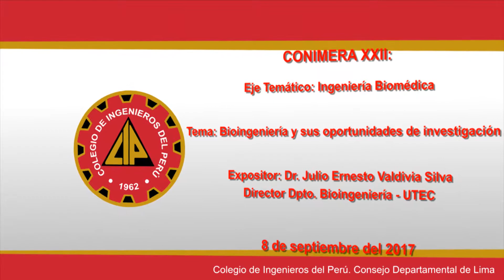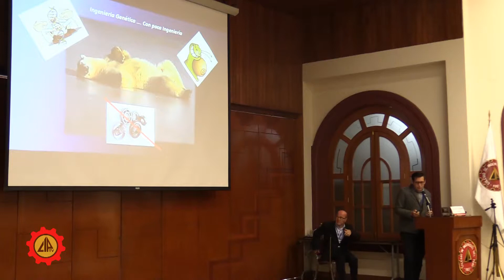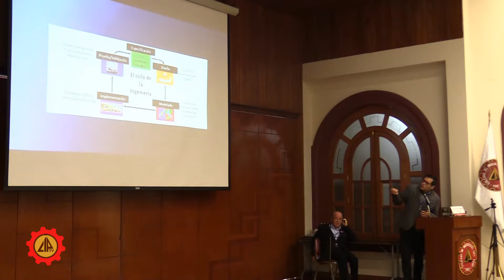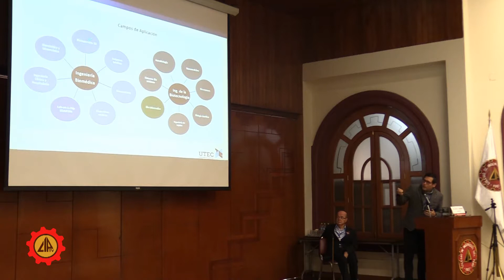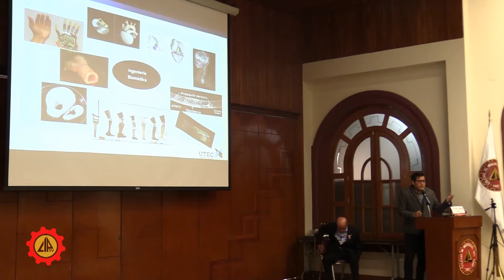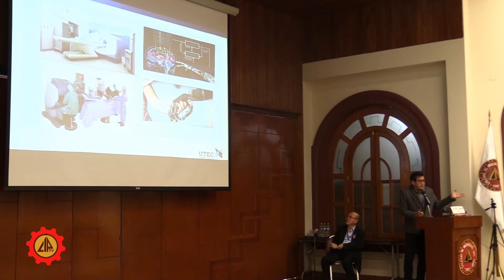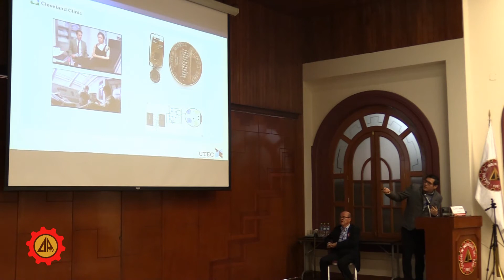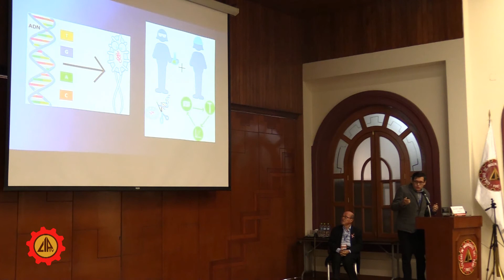CONIMERA XXII 8/09/17 Bioingeniería y sus oportunidades de investigación (1)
Eje Temático: Ingeniería Biomédica

Tema: Bioingeniería y sus oportunidades de investigación

Expositor: Dr. Julio Ernesto Valdivia Silva
Director Dpto. Bioingeniería - UTEC